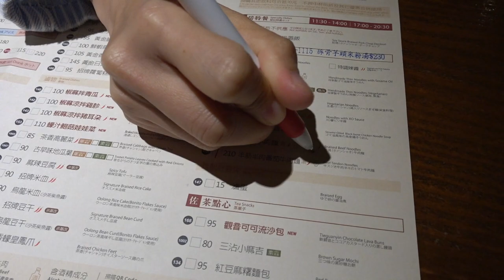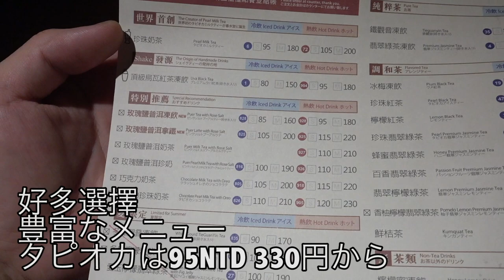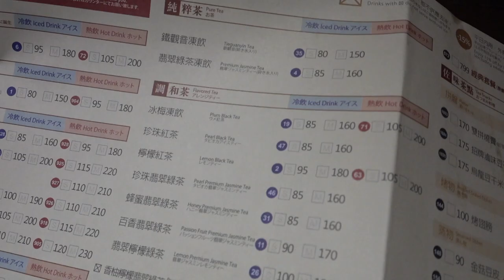台灣美食🇹🇼日本人🇯🇵台灣美女🇹🇼愛吃210台幣的牛肉麵！春水堂的牛肉麵真的好吃！春水堂松菸店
【春水堂松菸店】
⏰11-21
🚉國父紀念館站

相機： Panasonic Lumix GH4＋CANON EOS 60D
喜歡：喝酒、美食、旅遊、看小說（森博嗣、村上春樹）

▼ 撮影機材

EOS60D
■マイク
RØDE VideoMic GO /メインマイク
■三脚
【欲しいもの】
MacBookPro 16  134,900TWD
Leica Q-P 120,000TWD
Panasonic S1H 118,000TWD
Fujifilm X-T4 64,990
Leica M6 52,000 (二手)
FUJIFILM X100V 黑色(公司貨) 39,900TWD
SONY ZV-1 19,980TWD
Gitzo 捷信 GITZO Mini Traveler 碳纖維迷你旅行者腳架 (公司貨) 6,840TWD
SF-M 系列 TOUGH 規格 UHS-II SD 記憶卡 SF-G64 T TOUGH 4,480